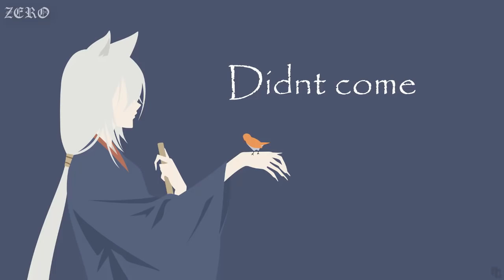[ Nightcore ] Kamisama Onegai